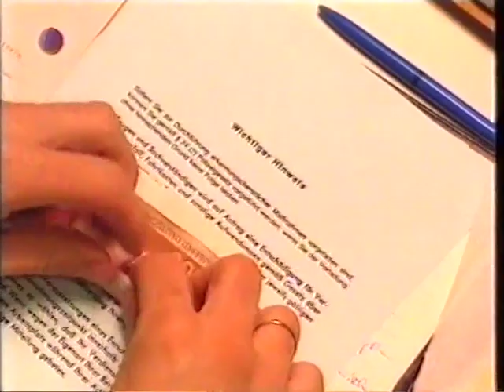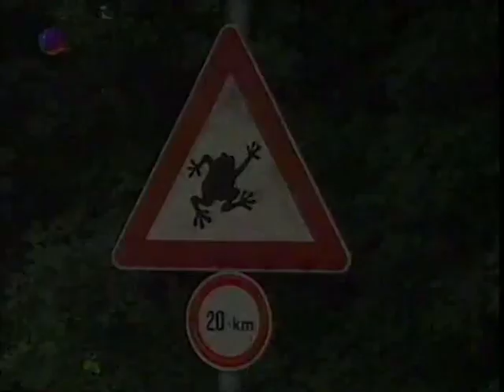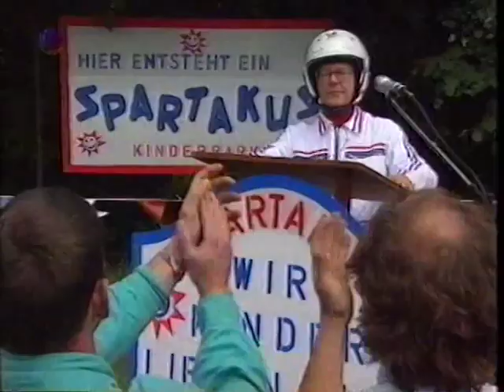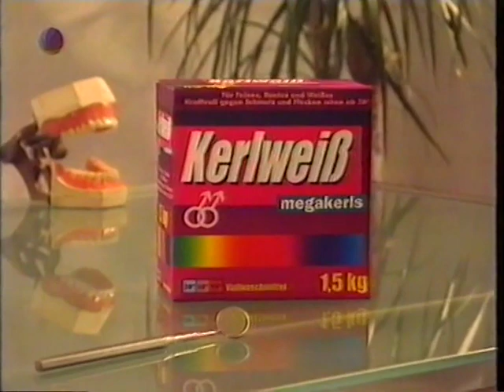Wochenshow - Folge 11 (27.07.1996)